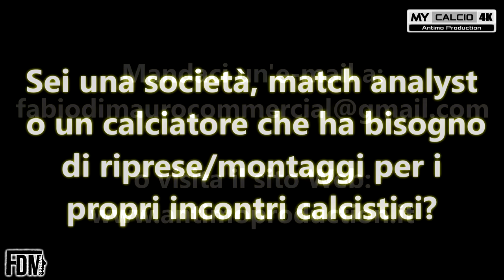CASTELVETRO vs ARGENTANA ▶ 21°ECCELLENZA | Fabio di Mauro [4K]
● 21° Giornata del Campionato di Eccellenza (Emilia Romagna) - Girone B:
AC Castelvetro 6-0 ASD Argentana

⚽🎯 Marcatori: 7' E.Marconi (C), 12' S.Ferrara (C), 37' F.Mandreoli (C), 44' S.Ferrara (C), 61' S.Giordano (C), 75' T.Pampolini (C)